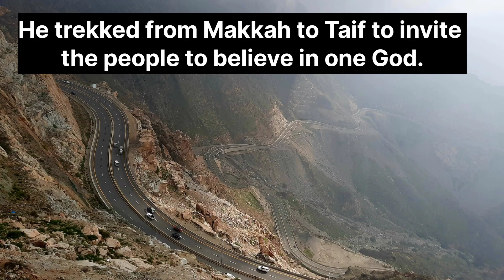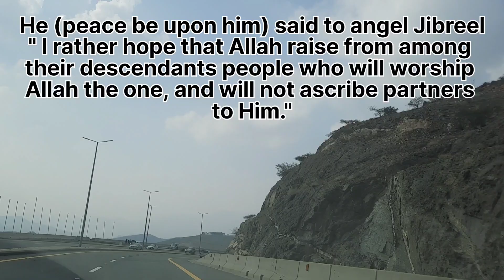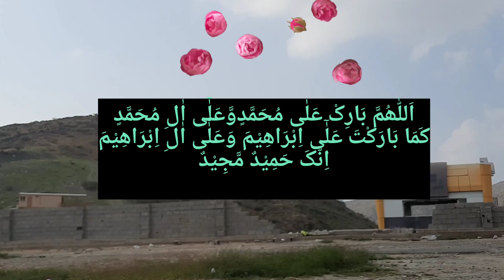Taif Mountains having great historic value/History of Taif in Islam/Prophet Muhammad ﷺ story in Taif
Taif Mountains having great historic value/History of Taif in Islam/Prophet Muhammad ﷺ struggle story in Taif /Saudi Arabia

Taif, Prophet, Islam, Makka, Rasuul, Madina, Saudi Arabia
Kingdom of saudi arabia, Saudi Arabia, taif, Hada, al taif, al hada, makkah, cliff, jeddah, riyad, mountain, al safa, monkeys, ride, KSA @hoorainhaniyaofficial